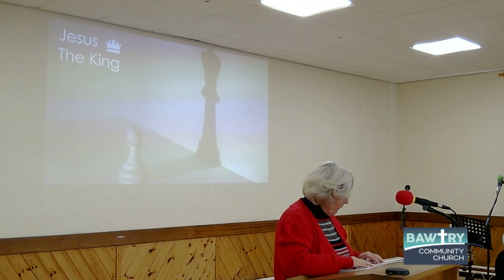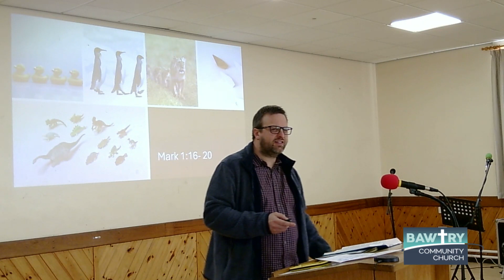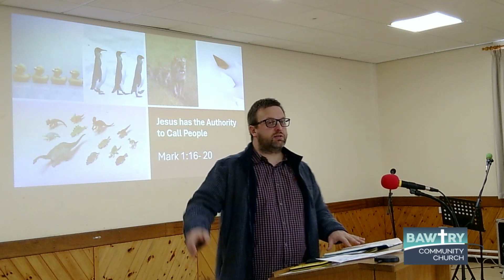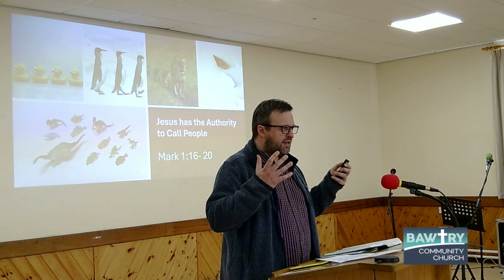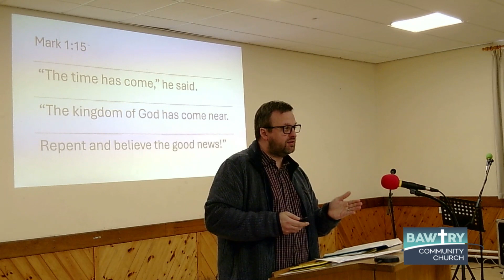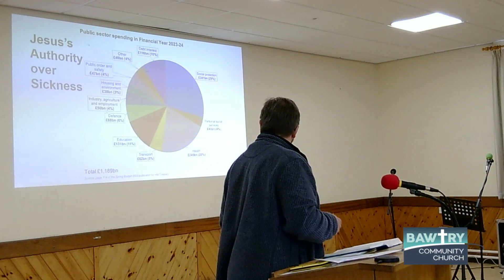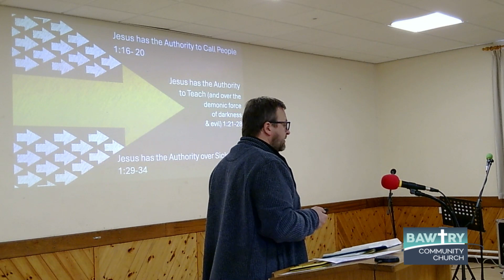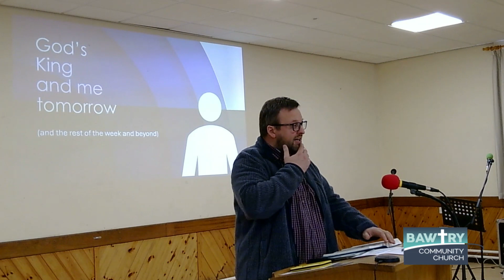Jesus: power to dethrone Satan - Mark 1:16-34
Scott continues to explore Mark's account of Jesus the King. He looks at how Jesus calls people, controls evil spirits and deals with sickness.